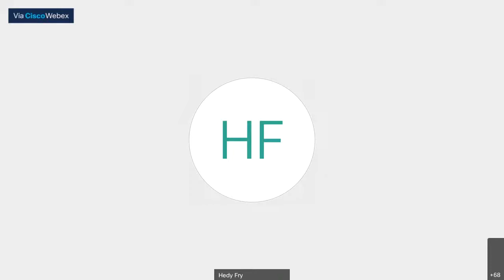Enhancing the Implementation of UNSCR 1325 across the OSCE Region, 8 Sep 2021, 14:30 – 17:00 CEST